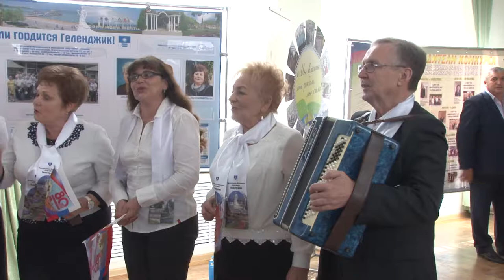Анапский ТОС получил гранд в 1 миллион рублей